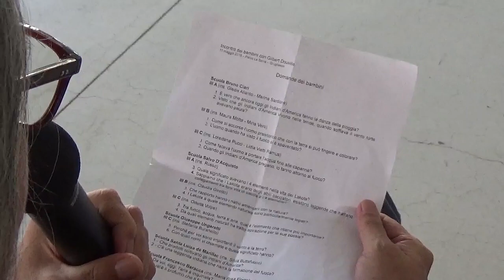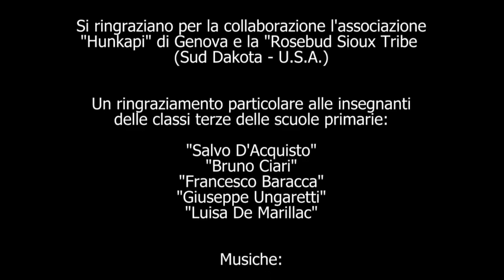Fuoco, acqua, terra, aria Preistoria e affinità con vita e costumi dei nativi d'America